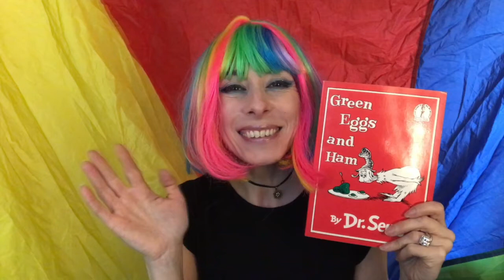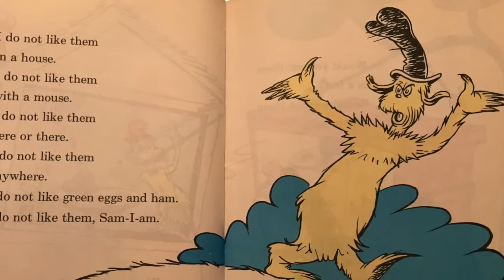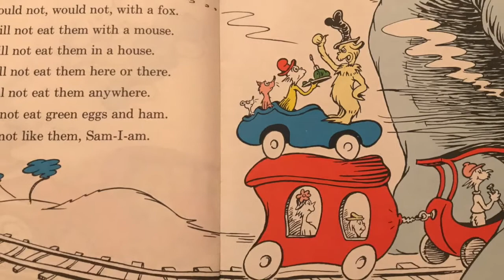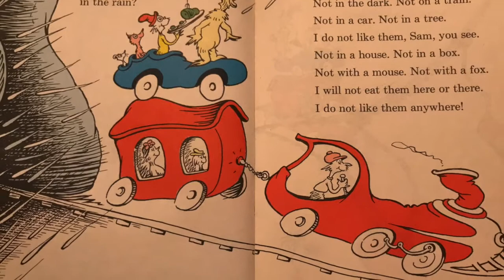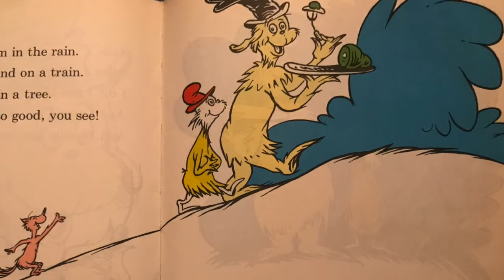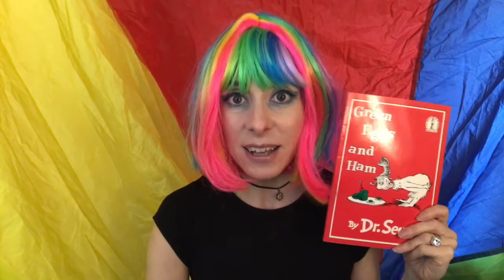Green eggs and Ham by Dr Suess storytime rhyme/ Fairy Liquid reads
Ever refused to eat something new? Let's see if Sam I Am can persuade Mr Knox to eat green eggs and ham! Read by the ever-enthusiastic Fairy Liquid, are you ready to get your rhyme on?
Don't forget to check out other narrated children's books!